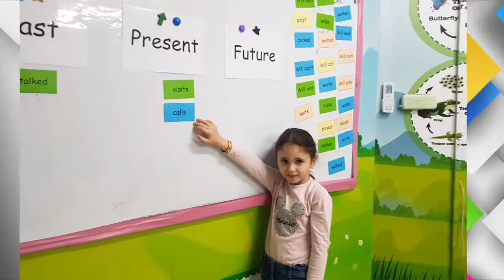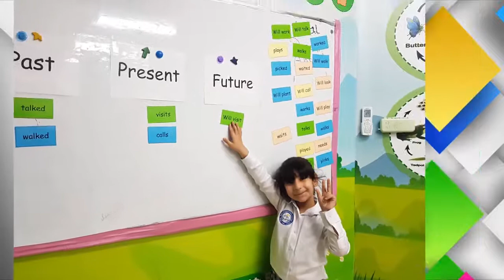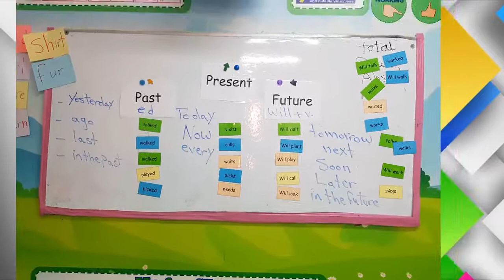Reema_International_School Past , Present and FutureClass 1C ( esl)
Grammar Activity
Past , Present and Future
Class 1C ( esl)
By Mrs. Marwa Bahaa Eldin